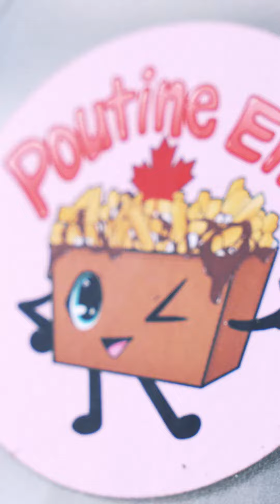Poutine Food Truck Day at Voyager RV Centre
One of the perks of working at Voyager RV is the summer food trucks that come to feed the hungry staff.
If you have a chance to check out the Poutine Eh! Food Truck, you won't regret it.

VOYAGER RV CENTRE | Hwy 97, Winfield B.C. Canada | 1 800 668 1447